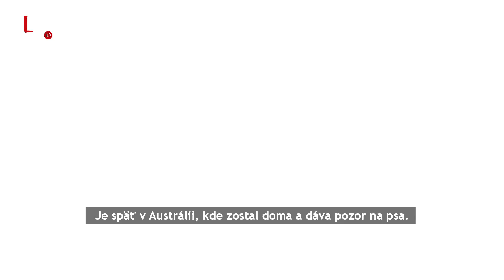[4/52] Na živý Betlehem v Levoči sa prišiel pozrieť aj mladý Austrálčan (02. 01. 2023)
💬 S Vianocami v Levoči sa už viac než pol druha dekády spája i živý Betlehem na nádvorí kláštora minoritov, ktorý nechýbal ani tentoraz.